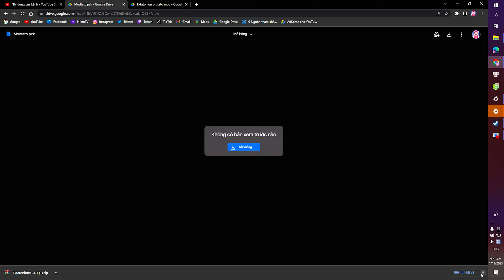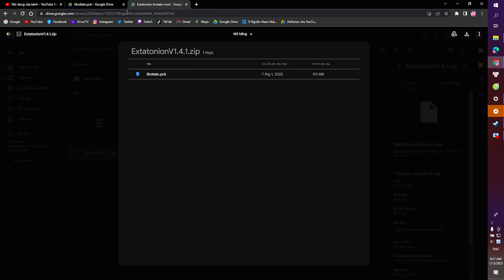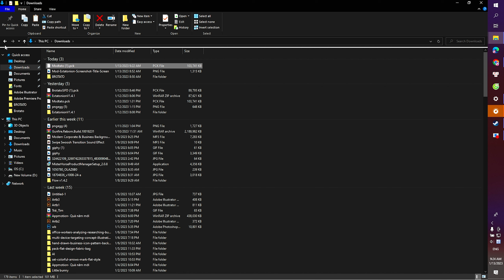(Brotato) LINK TẢI VÀ CÁCH CÀI ĐẶT MOD BROTATO CỰC PHẨM | BrotatoMod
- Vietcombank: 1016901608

- Mod SIDF hòm cầu vồng, tăng giảm thời gian, lượng quái, map, cây

Thank you everyone for watching the video. Please leave me 1 like and 1 channel subscription!!